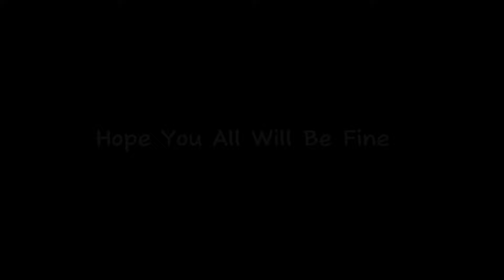How To Train 100 Rated Free Epic A. Costacurta In eFootball 2024 Mobile 🔥😨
How To Train 100 Rated D. Maradona &amp; 100 Rated A.  Costacurta Max In eFootball 2024 Mobile

How To Train 100 Rated D. Maradona Max In eFootball 2024 Mobile

How To Train 100 Rated A.  Costacurta Max In

How To Train 100 Rated Epic A. Costacurta In Efootball 2024 mobile || Max Level Epic Costacurta

Free Costacurta epic card opening in efootball 2024 ! how to train Costacurta epic card in efootball

🎁 GRATIS: COSTACURTA EPIC BOOST 🎁 EL MEJOR ENTRENAMIENTO &amp; HABILIDADES de eFootball ✅ AXG

SELAMAT ! GRATIS HARI INI ! TRICK AJAIB DAPAT CR7 99 , EPIC COSTACURTA 101 , EPIC MARADONNA 100 !

How To Train FREE EPIC 100 Rated Costacurta || Trick To Get FREE EPIC Costacurta || eFootball 2024

costacurta epic efootball,
costacurta epic efootball 2024
costacurta epic efootball,
costacurta epic card efootball,
costacurta epic efootball,
efootball 2024 mobile epic costacurta,
epic costacurta efootball 2024,
efootball 2024 costacurta bigtime,
efootball big time costacurta,
efootball 2024 costacurta epic,
efootball 2023 costacurta iconic,
costacurta efootball 2023 bigtime,
efootball 2023 costacurta 101,
efootball 2023 mobile costacurta bigtime,
efootball 2023 epic costacurta,
costacurta efootball 2023 pack,
efootball epic costacurta,

How To Train FREE EPIC 100 Rated Costacurta || Trick To Get FREE EPIC zico || eFootball 2024

ثغره نار لاستلام نيمار اليوم✅حتي لو اهدرت الركله😨عدم اضاعه ركله الجزاء 🤩🔥 | Pes 2024

بيس 2024 موبايل,عبدالله بدير,استلام نيمار سانتوس اليوم بيس 2024,عبد الله بدير,efootball 2024 mobile,efootball 2024,,pes 2024,Neymar 100 santos efootball 2024,تطوير نيمار Max Level Epic Neymar Jr 2024,استلام نيمار,ثغره ركلات الجزاء بيس 2024,

طريقة تطوير نيمار المجاني اليوم بشكل صحيح ✅ تطوير نيمار  بيس 2024 ✅ how to train Neymar in efootball

costacurta big time efootball,
costacurta big time efootball 2023,
pes costacurta big time,
pes big time costacurta,
100 rated costacurta efootball,
epic costacurta efootball 2023,
l 2024 mobile